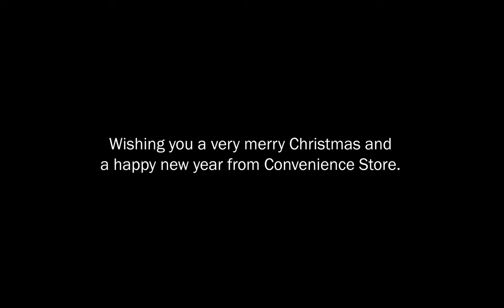Convenience Store for Taking Out the Trash 2023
Shot by Jamie Barry (@j.pho_)
Thanks to everyone involved at Trash Tape Records for the opportunity to put this together!
A Mannequin Boys Production
Trash Tape Records

Set list:
0:00 - Label
2:52 - Peas Pt. 2
5:33 - Bruise (Portland Version)
10:44 - Forgot
14:33 - Knowsong

We don't support/endorse any alcohol brands featured in this video (or ever endorse alcohol brands/consumption of alcohol). See the link below for guidance with alcohol misuse (AUS)